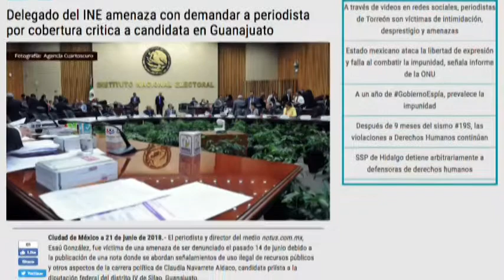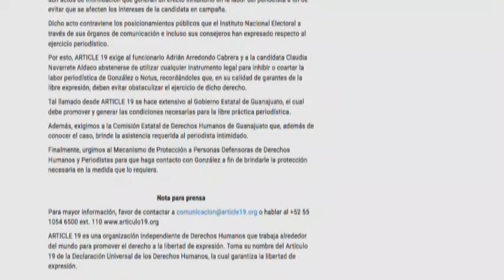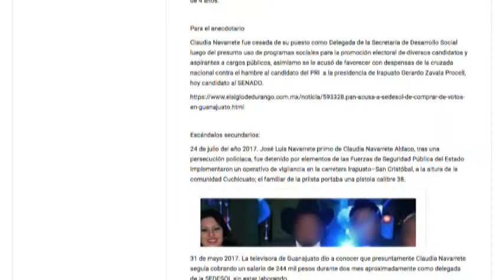Esau González Periodista NOTUS